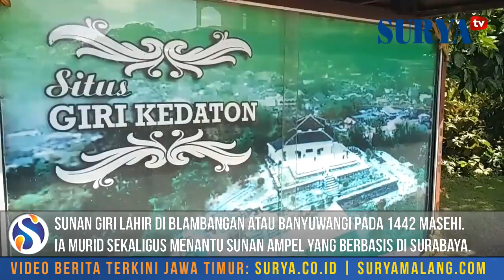JEJAK SUNAN GIRI - Ulama sekaligus Raja dari Gresik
Menyusuri Jejak Islam Peninggalan Sunan Giri

GRESIK, SURYA - Situs Giri Kedaton di Kecamatan Kebomas, Kabupaten Gresik adalah lokasi pesantren atau kerajaan Islam yang didirikan oleh Sunan Giri abad ke-15.

Di situs seluas +/- 1 hektare ini, berdiri sebuah mesjid yang terakhir di pugar total pada 1990-an. Konon, lokasi masjid ini dulunya adalah tempat berdirinya masjid peninggalan sunan bermana asli Raden Paku tersebut.

Selain masjid, ada juga dua kolam air yang menjadi peninggalan Sunan Giri.

Saat ini, kondisi kolam selalu kering dan hanya menyisakan ceruk sedalam masing-masing +/- 2 meter. Dulunya, satu kolam berfungsi sebagai tempat wudhu dan satunya lagi menjadi tandon air minum para santri.

Sekitar 200 meter dari lokasi, terletak kompleks Makam Sunan Giri. Selain makam, ada juga sebuah museum di kompleks yang sama.

Sayangnya saat Surya berkunjung ke sana, Jumat (26/5/2017) siang, museum terkunci.

Saban hari, kompleks makam ini didatangi para peziarah dari dalam dan luar kota.